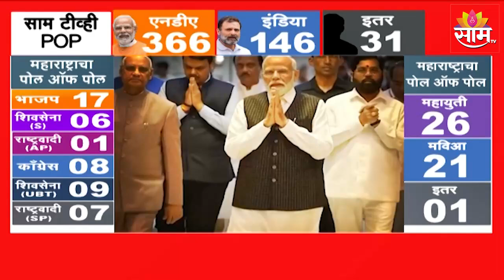Special Report | सट्टा बाजारात कोणाची तेजी? एनडीएची सरशी की इंडियाची बाजी?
लोकसभेचा निकाल जवळ असताना आता सट्टा बाजारात तेजी पाहायला मिळतेय.त्यामुळे आता कोण बाजी मारणार याकडे सगळ्यांचं लक्ष लागून आहे.